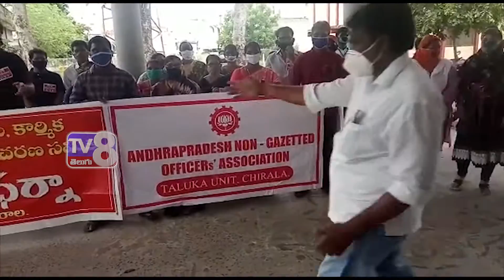apjac ఆధ్వర్యంలో రాష్ట్రవ్యాప్తం గా ధర్నా